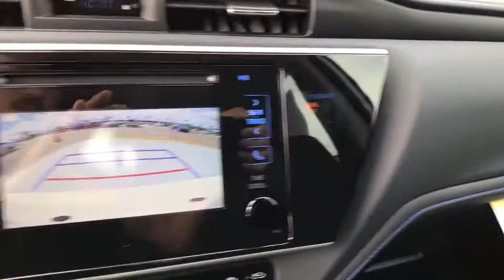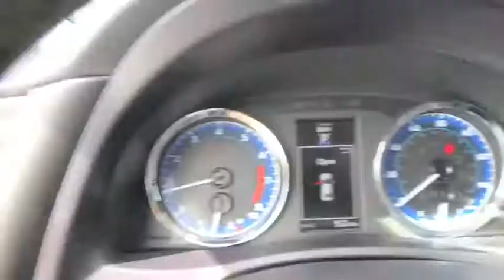2018 Toyota Corolla Haines City, Central Florida, Celebration, Kissimmee, Lakeland, FL JP754027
2018 Toyota Corolla SE - Stock#: JP754027 - VIN#: 5YFBURHE6JP754027

Miracle Toyota
37048 US-27

2018 Toyota Corolla SE 1.8L I4 DOHC Dual VVT-i Blizzard Pearl Includes the Remainder of the Factory Warranty. $1,140 off MSRP! Factory MSRP: $23,497 35/28 Highway/City MPG